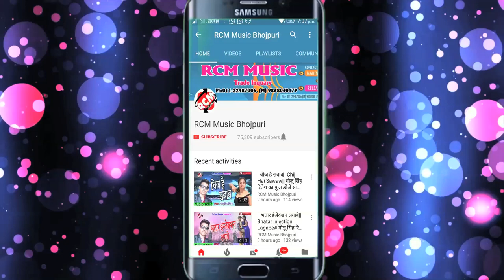Jagaya Swere Swere# जगाया सवेरे सवेरे# Hareram Nishad का हिन्दी रोमांटिक सांग देखे , शेयर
Title: Tadapata Dil Muskil Me
Singer: Hareram Nishad
Lable: RCM Music
Lyrics: Ritesh Baba